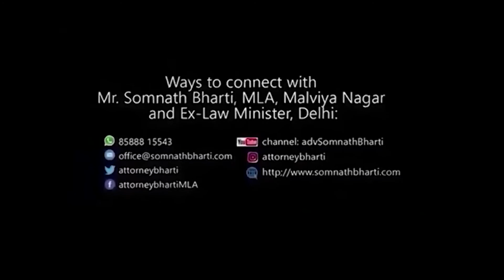कोरोना में दवाइयों/ऑक्सीजन की कालाबाजारी इंसानियत पर कलंक है!नरक में भी जगह नहीं मिलेगी इन लोगों को!